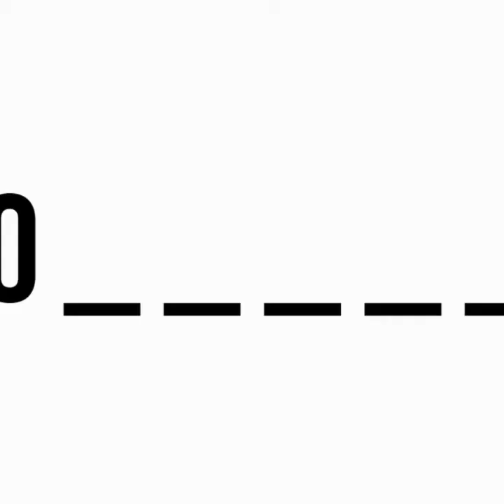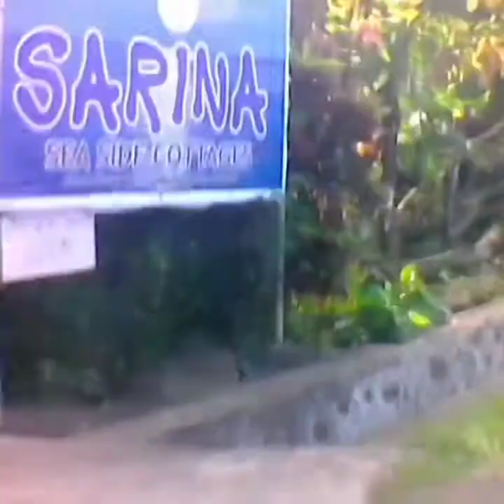realquezon adventure:iniwan kami ng marshall namin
realquezon adventure iniwan kami ng marshall namin lumampas tuloy kami